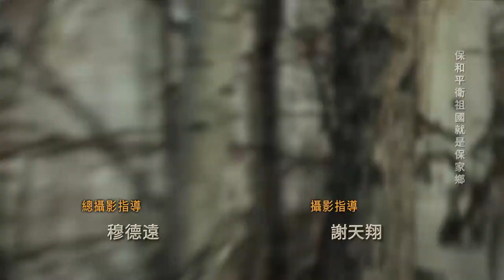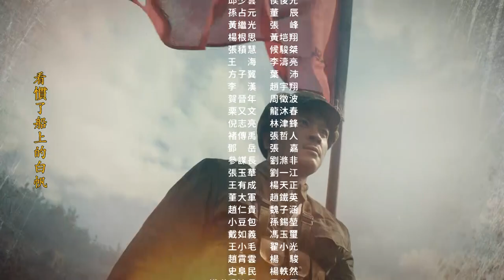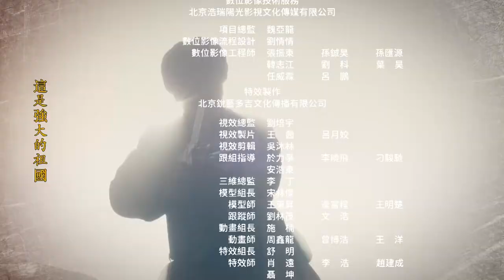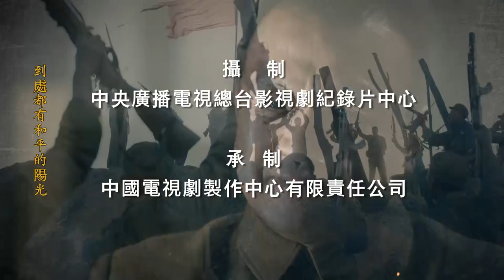《跨过鸭绿江》第24集 李奇微下令发起总攻 五十军死守汉城 Crossing the Yalu River【CCTV电视剧】